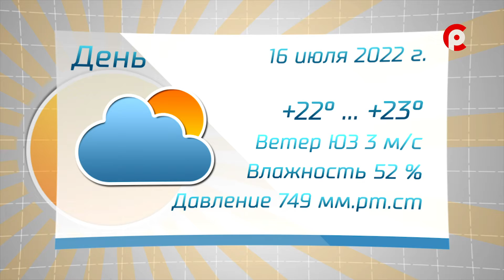Прогноз погоды на 16.07.2022